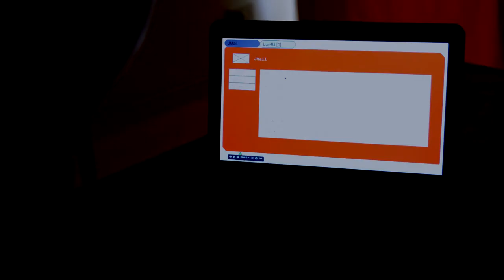Crossed Wires | A Finlay Cassie Short